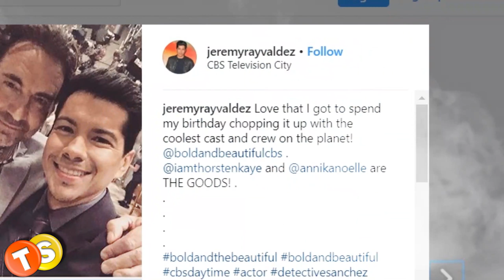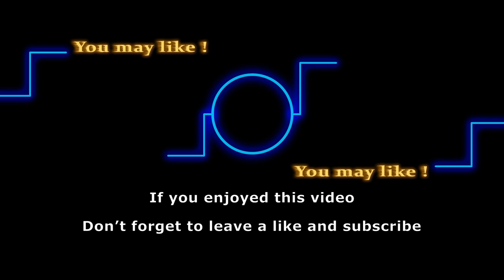B&B cast updates | Jeremy Ray Valdez returning to the Bold and the Beautiful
Detective Alex Sanchez is back on the Bold and the Beautiful. Actor Jeremy Ray Valdez will be returning to the soap sometime in the coming weeks. He was spotted taping scenes on the set of the Bold and the Beautiful on July 10. Valdez shared photos of him at the CBS Television City on his Instagram. You’ll remember that the character was last seen on B&B on November 26, 2018. Valdez joined the show in March that year. He appeared in a total of 21 episodes before leaving the show.

Track: Fond Memories
Artist: SYBS

Here are some of the shows that we love to follow:
General Hospital
Days of Our Lives
Gold Rush
Street Outlaws
Deadliest Catch